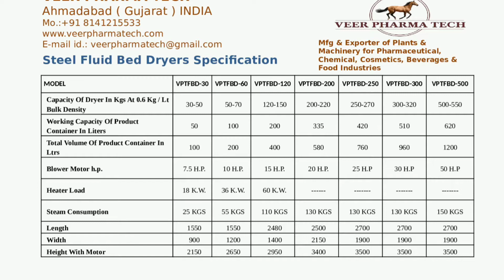Steel Fluid Bed Dryer 30 Kg 60 Kg 120 Kg 200 Kg 250 Kg 300 Kg 500 Kg Size